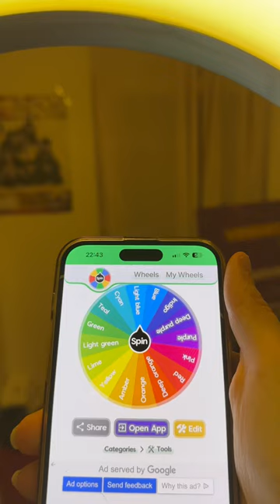Koji je najbolji?